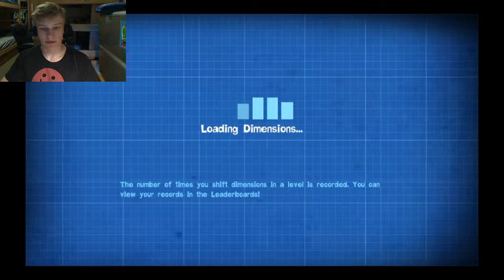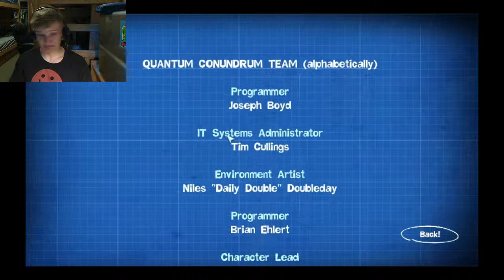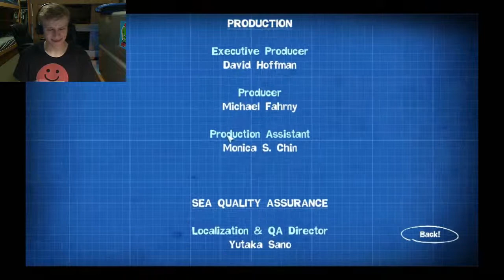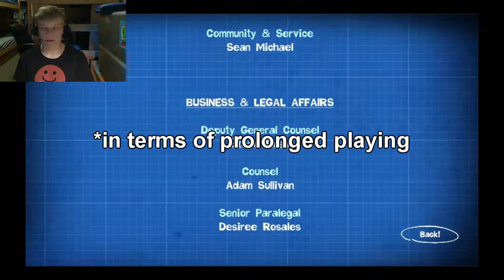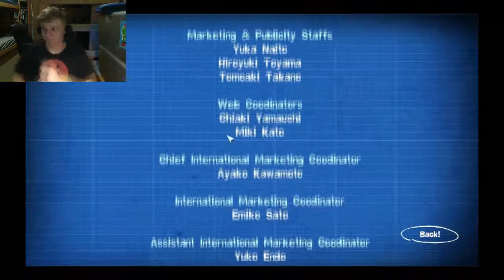Quantum Conundrum: GG :D (part 12)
Fun game. I'll try DLC some time.

Mic trolled me pretty good, so it might sound different.